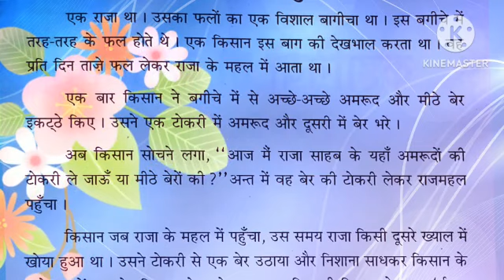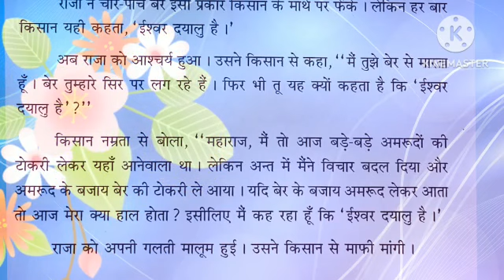ईश्वर दयालु है